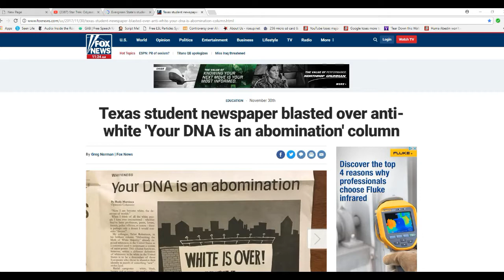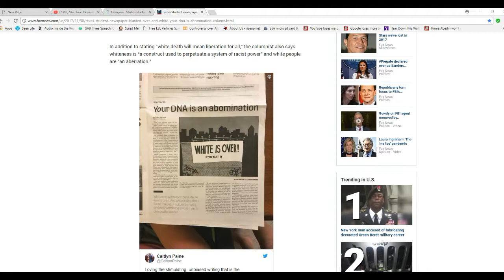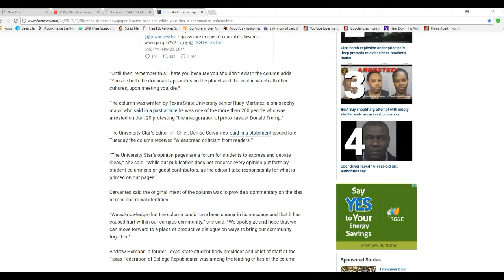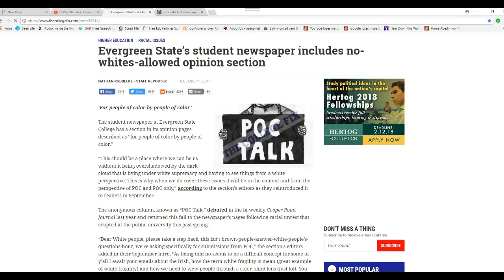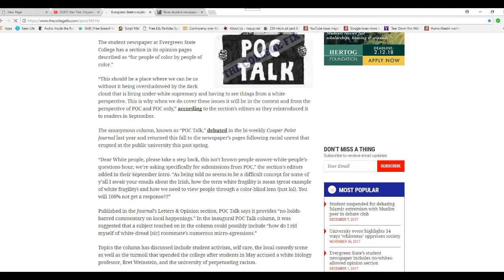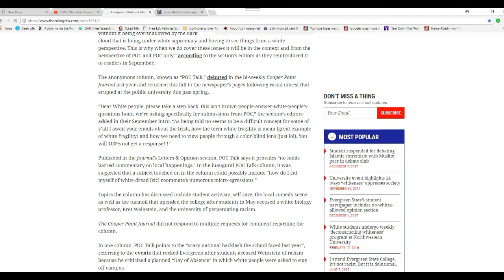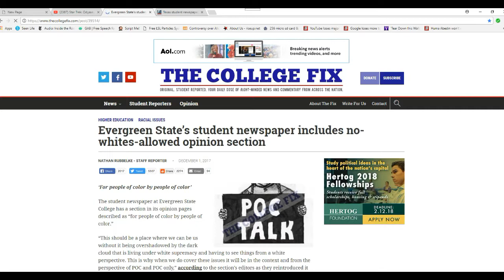The dangers of genetic testing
Genetic testing is risky in today's political climate. Vicious hateful bigots are targeting whites (though it could be any race) and I fear genetic information could be used against people who have it done. Your information goes into a database somewhere. Non whites are NOT safe.